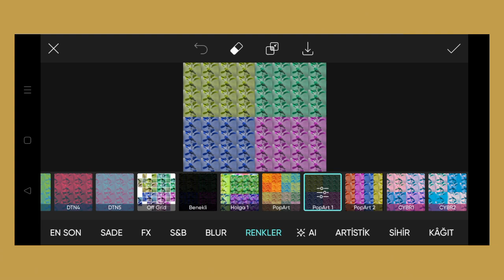Trending HDR video | A Screen Of Pure Pink sdc editing cc | Background | Bp Backdrop A380F K #100